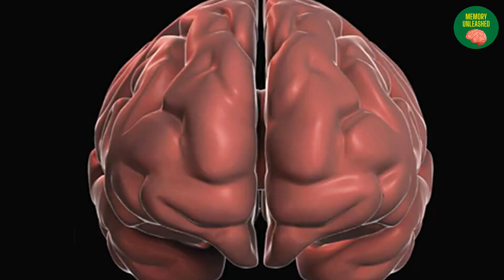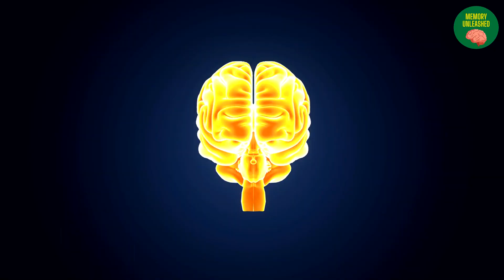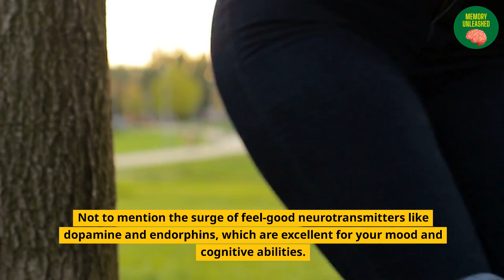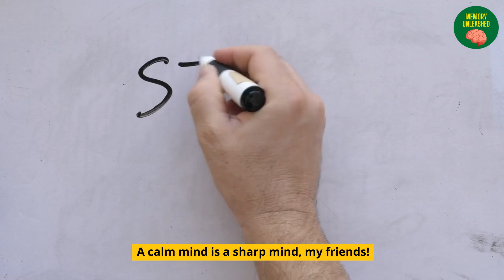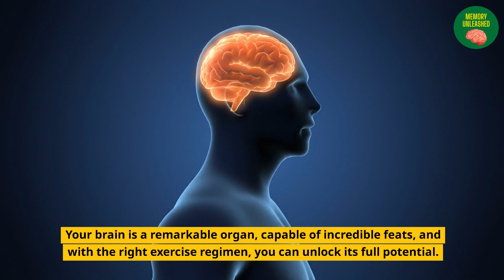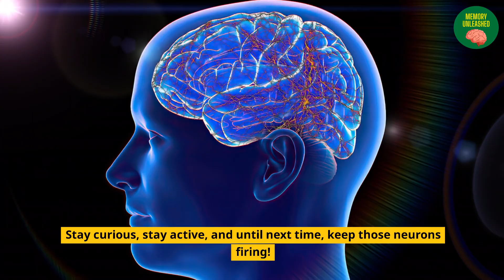Best Exercise To Improve Brain Function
Boost Your Brain Power: Best Exercises to Improve Brain Function!

🧠 Are you ready to supercharge your brain and enhance your cognitive abilities? Look no further! In this enlightening video, we're diving deep into the world of brain-boosting exercises that will keep your mind sharp and agile. Whether you're a student looking to ace exams, a professional striving for peak performance, or a senior aiming to maintain cognitive vitality, these exercises are tailored for everyone!

In this video, we'll explore a variety of engaging and effective exercises scientifically proven to enhance brain function. From memory-boosting techniques and stimulating puzzles to relaxing yoga poses and aerobic activities, we've got you covered. Learn how regular physical activity, mindfulness practices, and challenging mental exercises can positively impact your brain health.

🔍 What You'll Discover in This Video:
- ✨ The science behind brain function and exercise.
- 💡 Memory-enhancing exercises to sharpen your recall abilities.
- 🧘 Relaxation techniques and yoga poses that reduce stress and boost brainpower.
- 🎲 Fun and challenging puzzles to stimulate different areas of your brain.
- 🏃‍♂️ Aerobic exercises that increase blood flow to the brain, enhancing overall cognitive function.
- 🧠 Mindfulness practices to improve focus, concentration, and mental clarity.

Join us on this enlightening journey to discover how incorporating these exercises into your routine can lead to improved memory, enhanced creativity, and better problem-solving skills. Don't miss out on the opportunity to unlock your brain's full potential!

Remember, a healthier brain leads to a happier life!